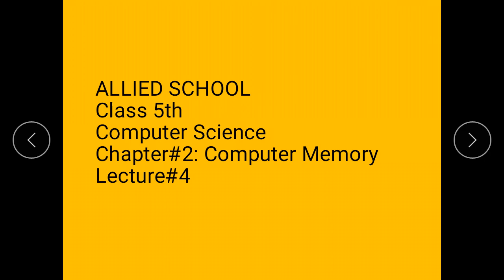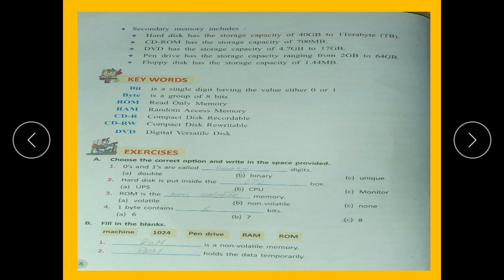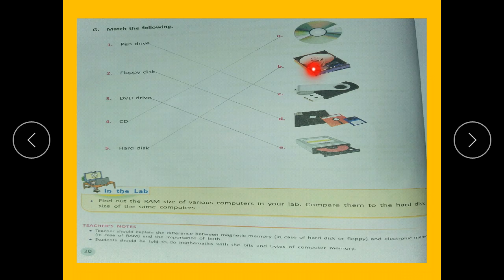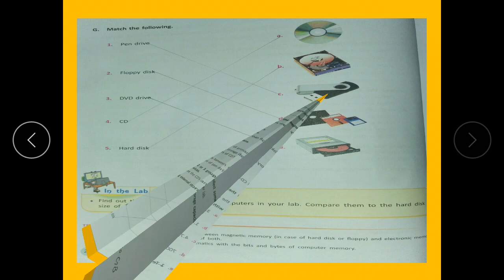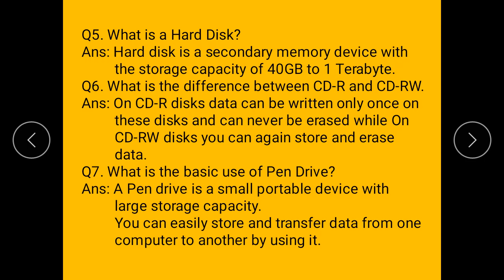5th Computer Lecture 4